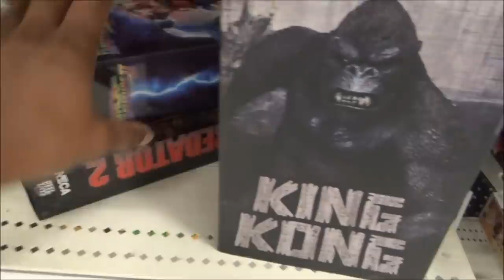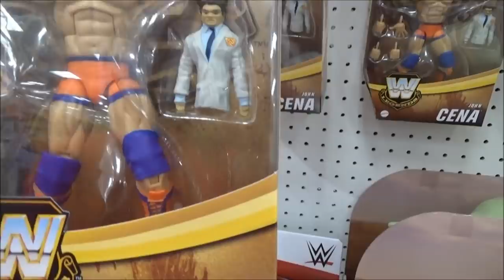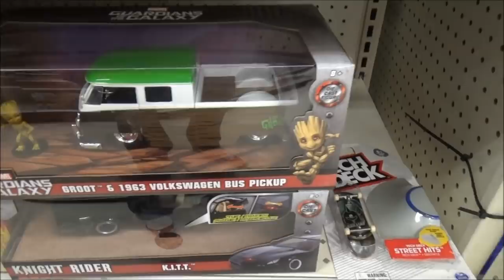Out for Bludd Target Hunt!